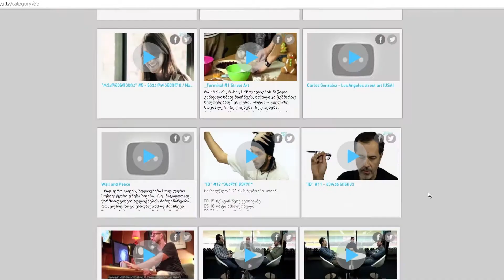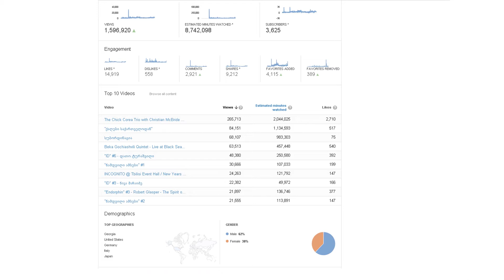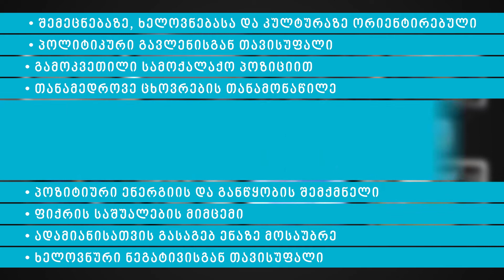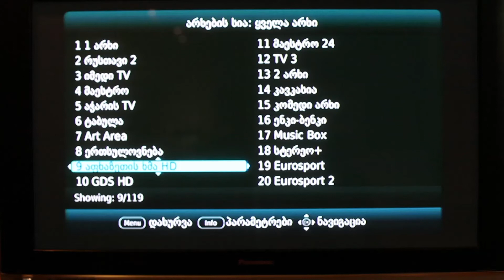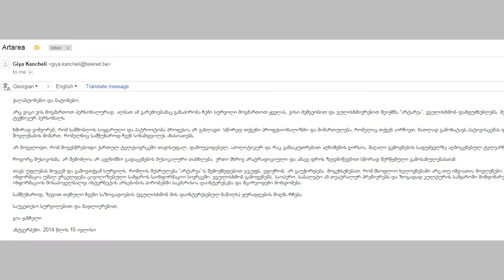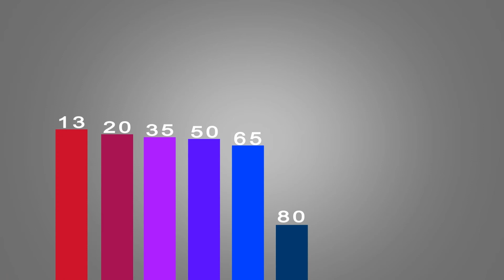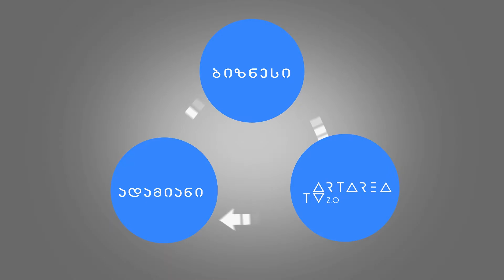Artarea TV2.0 - პირველი მულტიმედია კულტურაზე